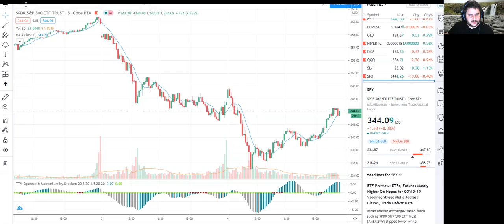SPY breakdown action 2020 09 04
It was a crazy day in the markets with volatility returning and an almost-round-trip break down to the support zone.

Lesson learned: don't use trailing stop limit orders!